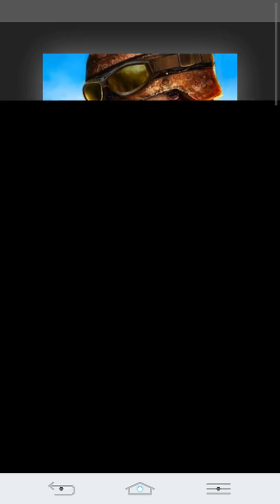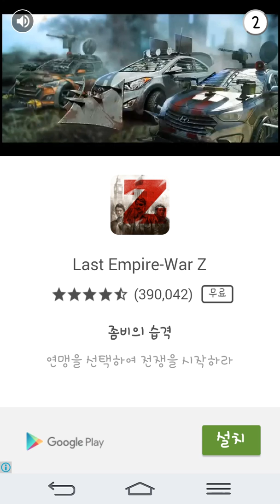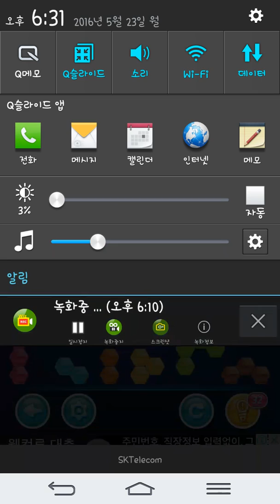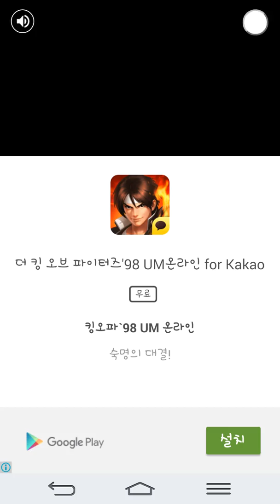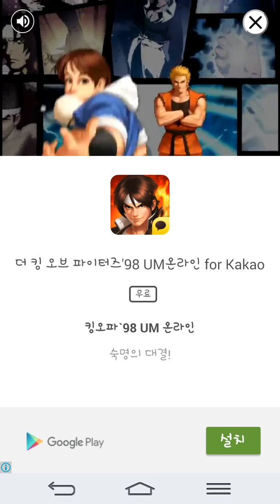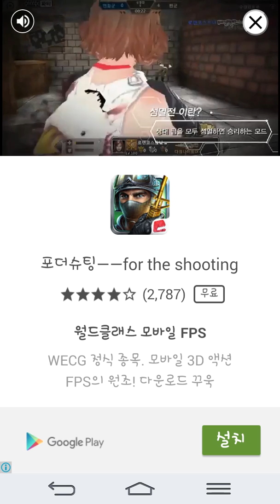루나의 블락헥사 7회차